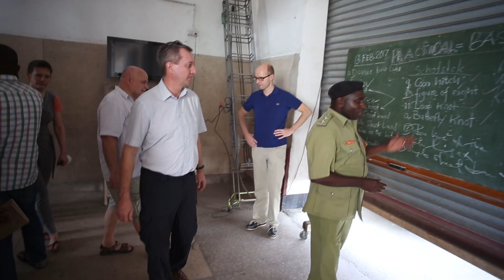Sinnvolle Entwicklungshilfe: Unterstützung für Feuerwehr in Tansania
Im Jahr 2014 startete erstmals ein Hilfsprojekt engagierter Brandschutzexperten der Linzer Berufsfeuerwehr unter der Schirmherrschaft des freiheitlichen Linzer Vizebürgermeisters Detlef Wimmer.

Vergangene Woche besuchte eine oberösterreichische Delegation auf Einladung des dortigen für Brandschutz zuständigen Innenministeriums Tansania. Das Feuerwehrwesen steckt dort noch immer in den Kinderschuhen und entspricht keinesfalls europäischen Standards. Der Wunsch der österreichischen Brandschutzexperten, der noch immer schlecht aufgestellten tansanischen Berufsfeuerwehr, vor Ort unter die Arme zu greifen, wird sehr begrüßt.

FPÖ TV war mit dabei und hat dabei alle Eindrücke festgehalten.